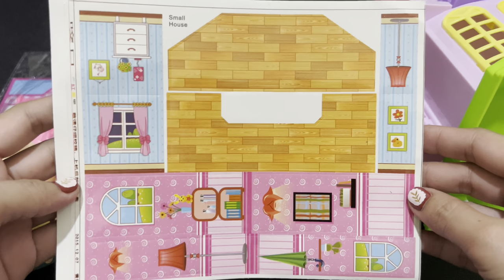11 Minutes Satisfying with Unboxing Peppa Pig Villa | ASMR | Toys and Fun TV